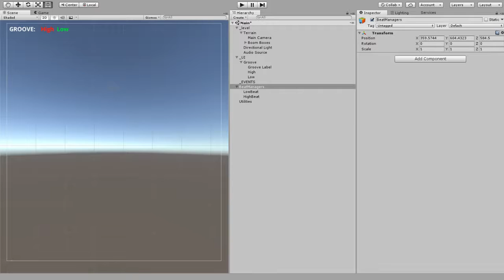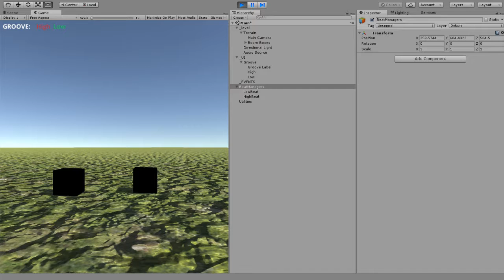Script Testing: Detecting High and Low beats in an MP3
Borrowing Time Consumer from Coheed and Cambria -- please don't hate me :P Using Unity and the GetSpectrumData function.